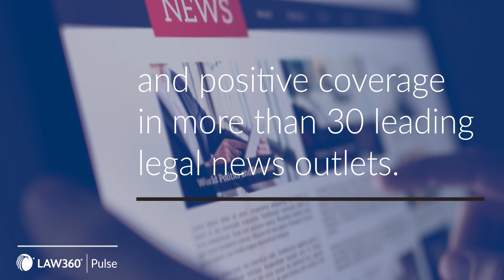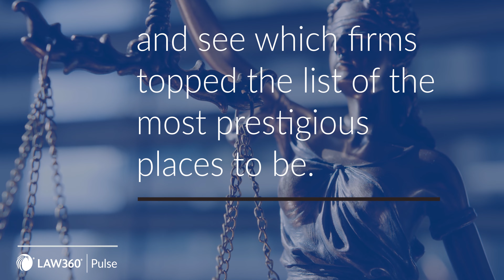Law360 Pulse Prestige Leaders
COMING MONDAY: Law360 Pulse presents the 2022 Prestige Leaders, a ranking of law firms that are first-in-class when it comes to legal industry cachet.

Our ranking measures firms' efforts across four indicators of reputation and prestige: financial health, attractiveness to attorneys, the awards they have won for the depth and breadth of their legal work, and positive media representation.

These elements play a strong role in the making of firms' internal and external reputations, and taken together, form one essential part of what it means to be a leading competitor in the legal market.